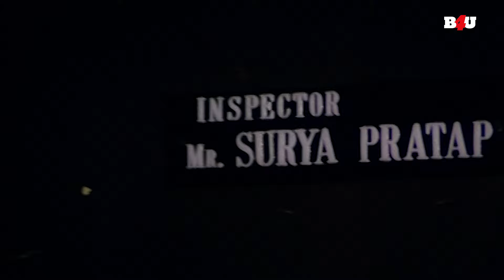जिस इंसान को तू गालिया दे रहा है वही तुम्हारा असली बाप है - Govinda - Taqdeer Ka Tamasha - Part 10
फिल्म का नाम: तकदीर का तमाशा (1988)
कलाकार: जीतेंद्र, गोविंदा, आदित्य पंचोली, मौसमी चटर्जी, किमी काटकर, मंदाकिनी
निर्देशक: आनंद गायकवाड़
निर्माता: आनंद गायकवाड़

Movie Name : Taqdeer Ka Tamasha (1988)
Cast : Jeetendra, Govinda, Aditya Pancholi,Moushumi Chatterjee,Kimi Katkar,Mandakini
Director : Anand Gaekwad
Producer : Anand Gaekwad

तक़दीर का तमाशा : 1988 में रिलीज़ हुई एक बॉलीवुड फिल्म है, जिसका निर्देशन  वी. राजू ने किया था। इस फिल्म में धर्मेंद्र, हेमा मालिनी, मिथुन चक्रवर्ती और पूजा बेदी मुख्य भूमिकाओं में नजर आए थे।

फिल्म की कहानी भाग्य और परिस्थितियों के इर्द-गिर्द घूमती है, जिसमें दिखाया गया है कि किस तरह इंसान की तक़दीर उसके जीवन को प्रभावित करती है। इसमें धर्मेंद्र एक शक्तिशाली और सशक्त किरदार में हैं, जो अपने परिवार और प्रियजनों की सुरक्षा के लिए संघर्ष करता है। मिथुन चक्रवर्ती का किरदार भी बेहद खास है, जो अपने संघर्षों के बावजूद न्याय और सत्य की राह पर चलता है। हेमा मालिनी ने एक मजबूत और निडर महिला की भूमिका निभाई है, जो अपने परिवार के लिए हर कठिनाई का सामना करती है।

फिल्म में एक्शन, ड्रामा और इमोशंस का बेहतरीन मिश्रण है, जहां तक़दीर और इंसानी जज़्बातों की जंग को बड़े प्रभावशाली ढंग से दिखाया गया है। फिल्म के गाने और संवाद भी उस दौर में काफी लोकप्रिय हुए थे। "तक़दीर का तमाशा" एक मनोरंजक फिल्म है, जिसमें भाग्य, संघर्ष और पारिवारिक मूल्यों का अहम संदेश छिपा हुआ है।